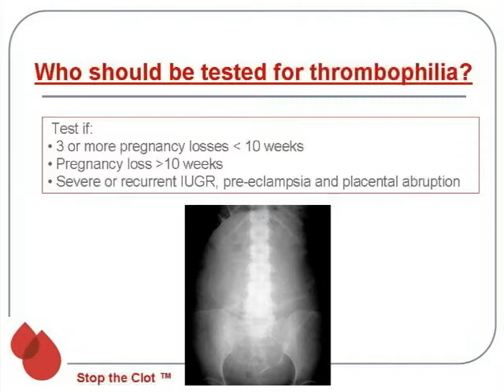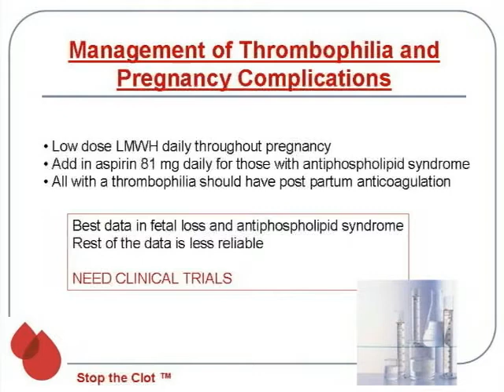Womens Issues with Blood Clotting Colleen T. Morton, MD Part 8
NATT Stop the Clot Forum.  Womens Issues and Blood Clotting.  Colleen T. Morton M.D.,Hematology and Oncology HealthPartners
Regions Hospital and HealthPartners Riverside, Assistant Professor University of Minnesota, discusses womens issues related to blood clots caused by Thrombophilia.